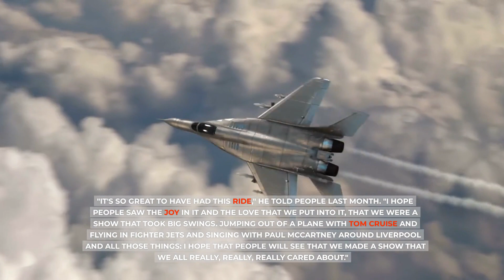IT'S NOT SO GREAT BETWEEN THEM! James Corden UNSEAL Harry & Meghan's Brutal California Fight On Air.